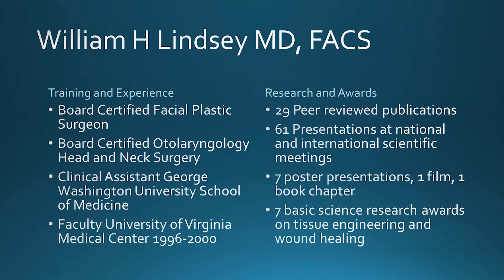Dr. Lindsey band update, non hair transplant information. BUT, several band members are patients.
Click The Link Below To Book Your Free Hair Restoration Consult Today!
Restore your hair with natural-looking results with Dr. Lindsey, world renowned hair doctor in Virginia.

Just put up for our patients who wanted to see the band.